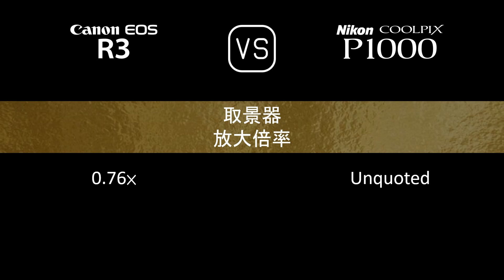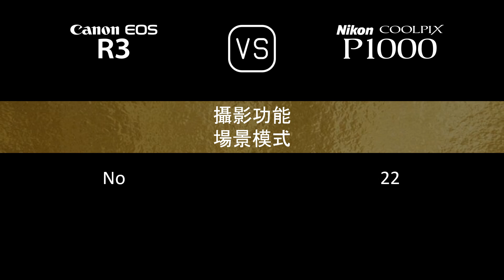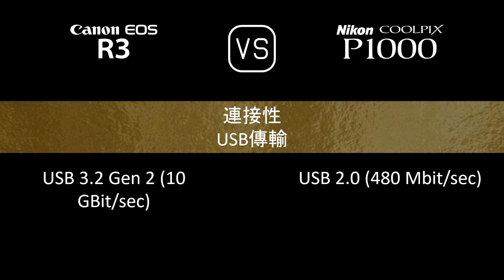Canon EOS R3 與 Nikon COOLPIX P1000 的規格比較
本片是 Canon EOS R3 與 Nikon COOLPIX P1000 的功能概述和規格比較 (comparison of specifications)，希望對您有所啟發。感謝您的支持。

00:24 推出
00:32 機身
00:40 影像感測器
01:05 影像
01:21 光學與對焦
02:10 屏幕
02:30 取景器
02:46 攝影功能
03:47 錄像功能
04:03 儲存
04:08 連接性
04:36 物理特性
04:56 雜項